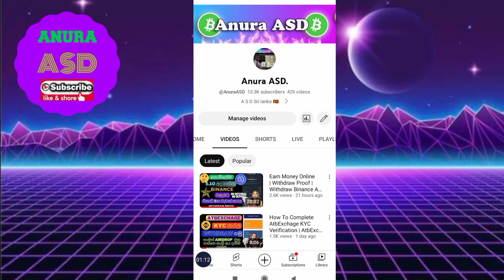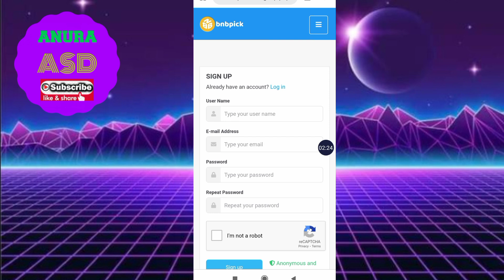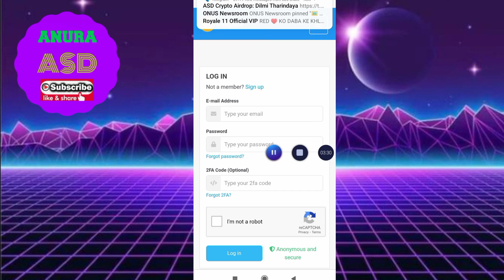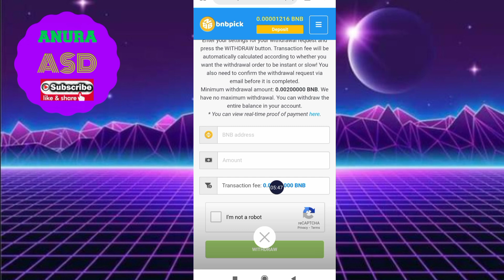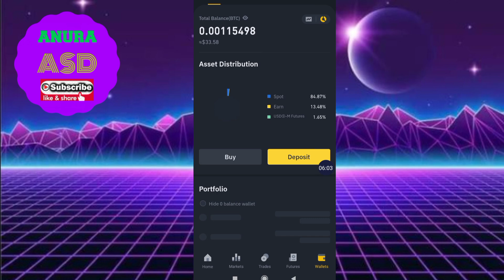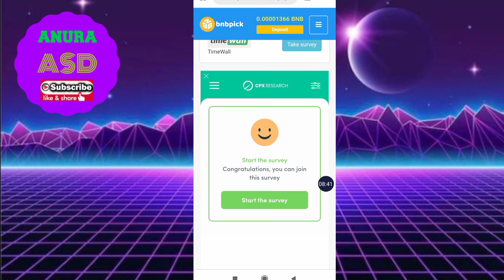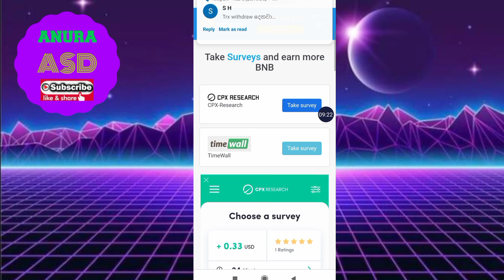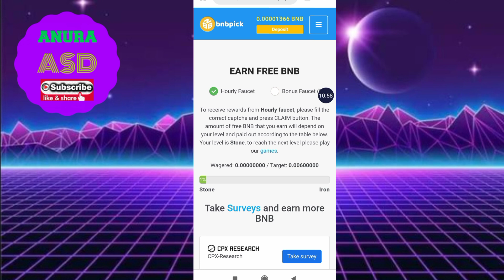Earn Money Online | Withdraw Proof | Best BNB Earning Website | E Money Sinhala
👨‍👩‍👦‍👦SHER👨‍👩‍👧‍👦
🔔NOTIFICATION🔔